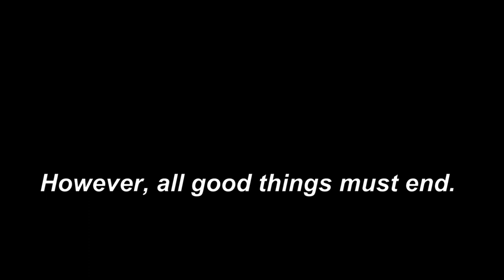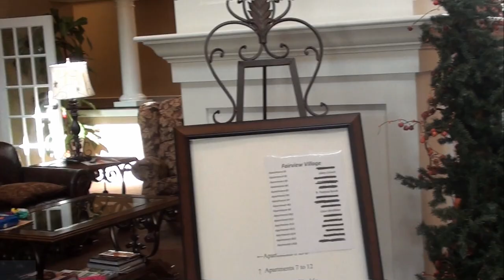The Closing of the King City Manor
For over 50 years the Manor nursing home in King City Missouri served the community for the elderly and help comfort them in their golden years.